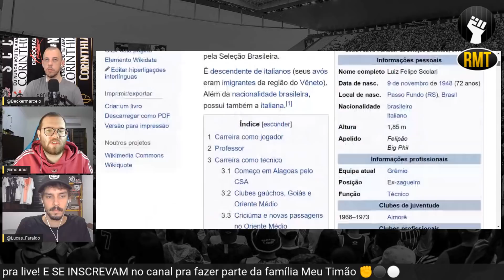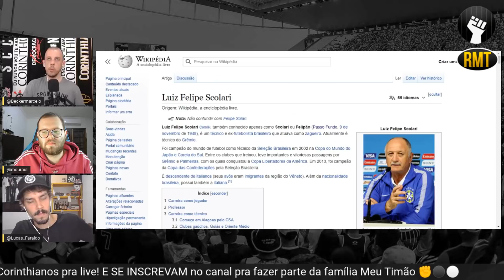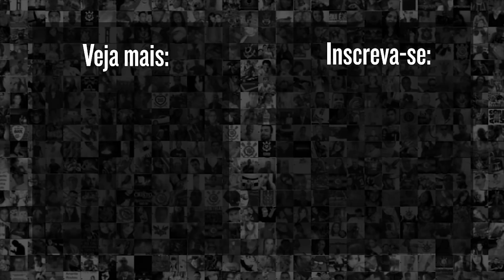GRÊMIO x CORINTHIANS | Cara a cara (18ª rodada do Campeonato Brasileiro 2021)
Corinthians x Grêmio (na verdade Grêmio Corinthians) é o jogo de amanhã aqui no canal do Meu Timão. Antes da nossa transmissão ao vivo com narração, veja como ficou o CARA A CARA!

9h | Rapidinhas do Corinthians, com Beatriz Zoccoler e Marcelo Becker
12h | Papo com Vessoni
17h | Voz da Torcida - Com Raul Moura e Luis Fabiani
19h | Respondendo o Chat  - Com Lucas Faraldo
20h | Redação Meu Timão  - Com Lucas Faraldo e convidados

10h | Cola, Fiel! pra dar notas pros jogadores do Corinthians - Com Andrew Sousa e Vitor Chicarolli